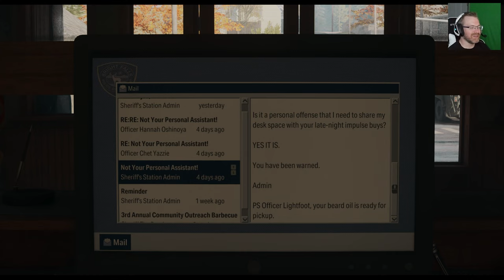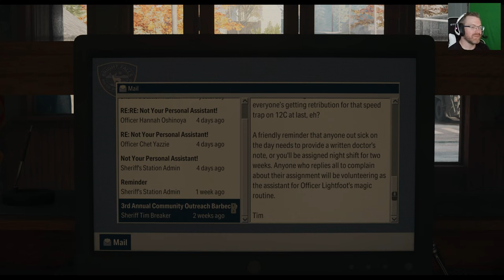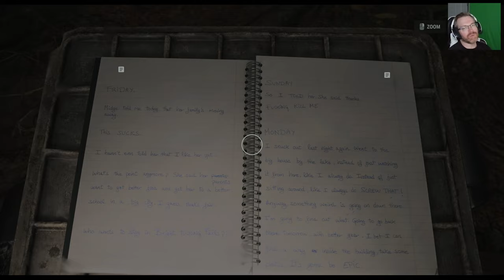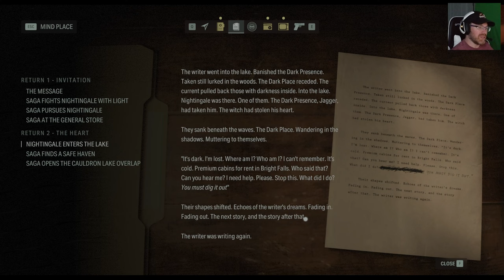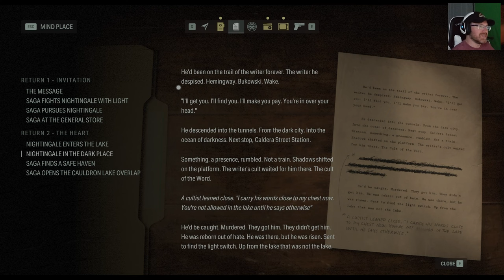Let's Play Alan Wake 2 - part 2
Continuing where we left off last time with Saga's entry to Bright Falls.

Exploration + first boss fight.